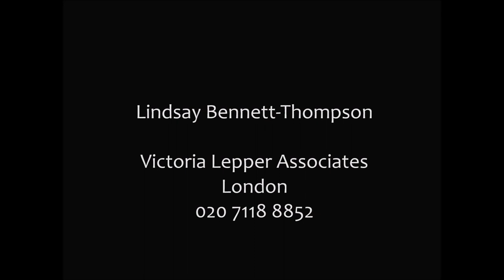LINDSAY BENNETT THOMPSON SHOWREEL - TV and Film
Small clips from current TV and Film work incl:

PUPPY - Dir. Marc Zammit
CORONATION STREET - Gill Wilkinson
LIFE IN NON LEAGUE - Jack Spring
GROUNDHOG DAY - Adam Riozzi